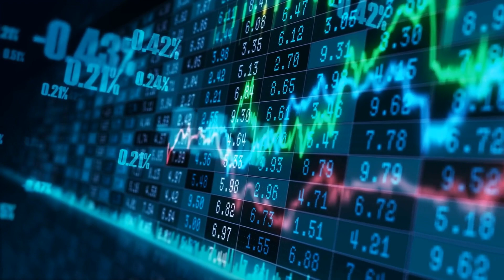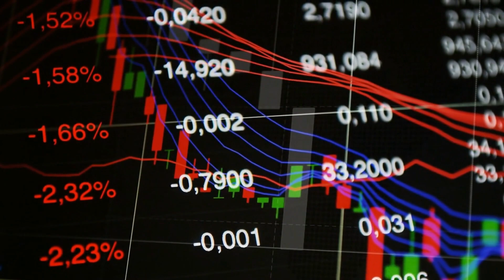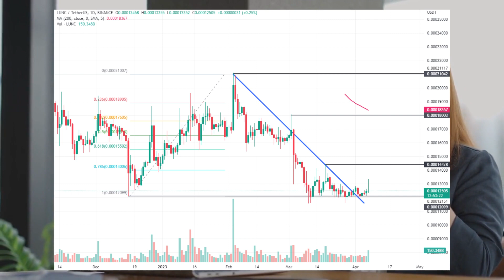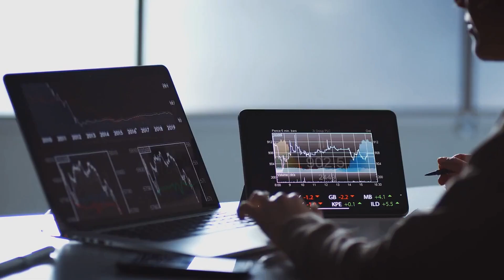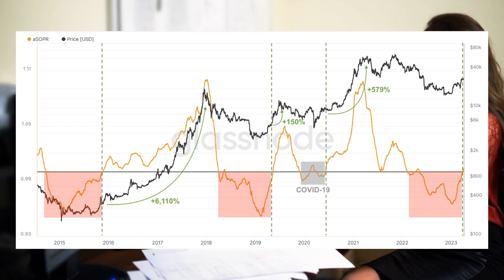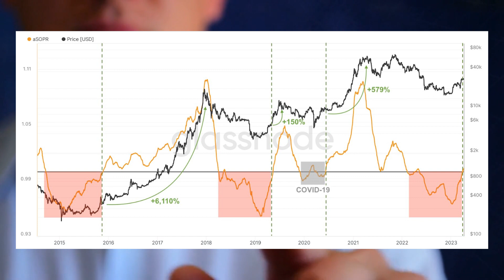WHY TERRA LUNA CLASSIC IS NOT PUMPING?!?! BITCOIN TO $30,000